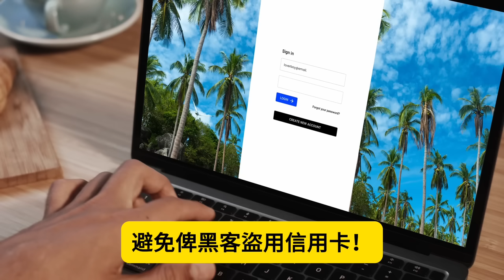7.24【內地民眾震怒！傳出北京也向民眾追討失業金！】本末倒置！深圳後，北京也瘋狂向市民追收已發出失業金！失業時毫無救援雙重夾擊，民眾快要瘋掉了！主持: Johnny Fok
7.24【內地民眾震怒！傳出北京也向民眾追討失業金！】本末倒置！深圳後，北京也瘋狂向市民追收已發出失業金！失業時毫無救援雙重夾擊，民眾快要瘋掉了！